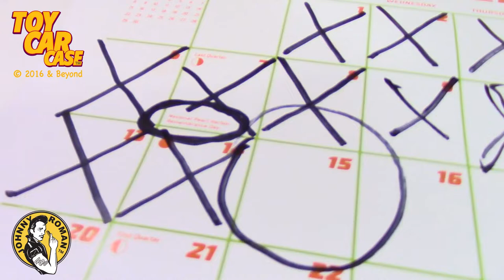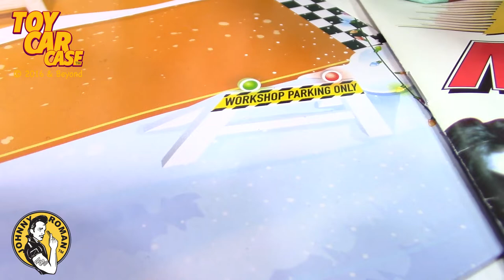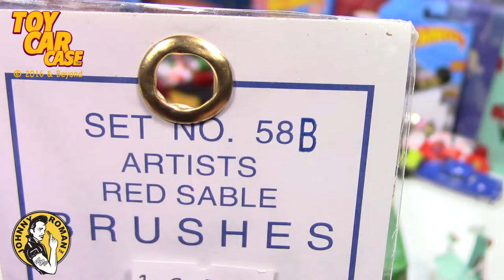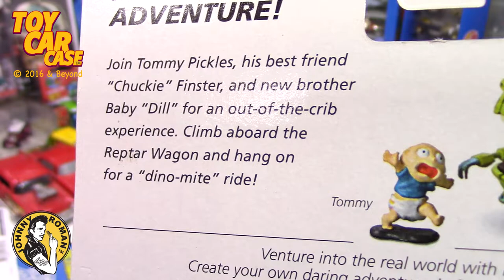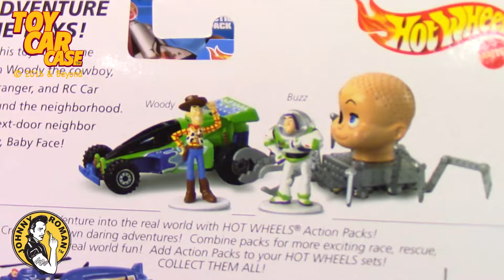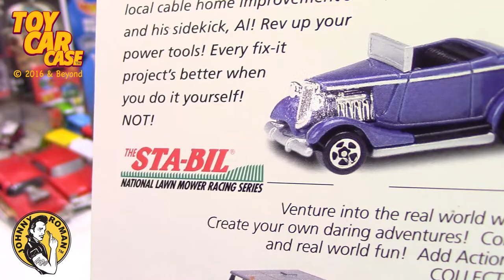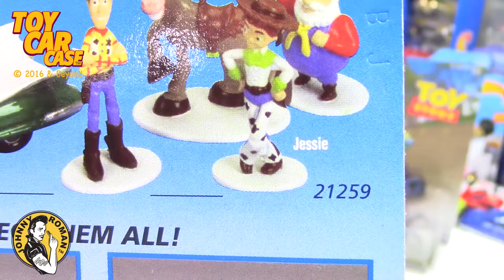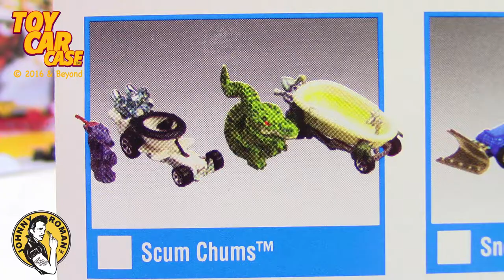1011 2020 Christmas Countdown Dec 15 Toy Car Case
Toy Car Case is looking at our annual Christmas Countdown for Dec 15, 2020 at Johnny Roman's Supper Club. This December's count down is filled with new, old and rare diecast cars, vintage model kits, individual cars, and filled cases and other fun things too! This year we have a Hot Wheels Advent Calendar. We have original Hot Wheels, 2020 Mainline cars, Revvers, redlines, black walls, Lesney, Original Matchbox cars, Superfast, Rola-Matics, Greenlight, Johnny Lighting, American Hot Rods, Hollywood cars, Rock and Roll, American Muscle cars, Kiss army, and so much more.